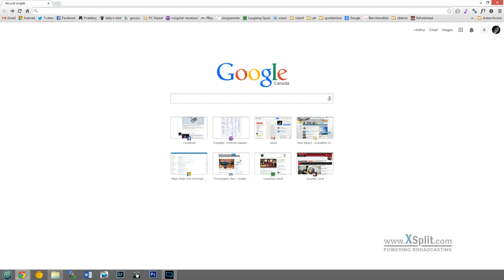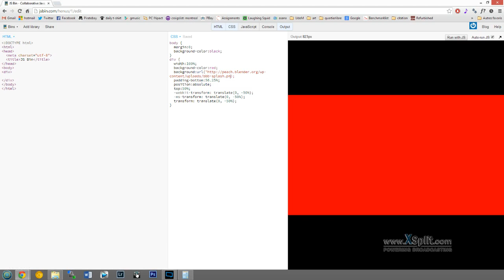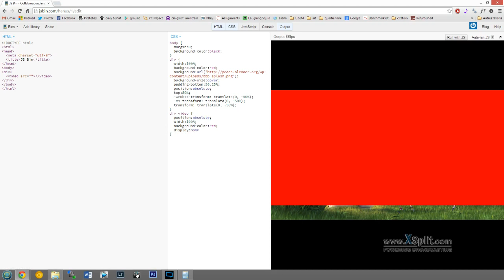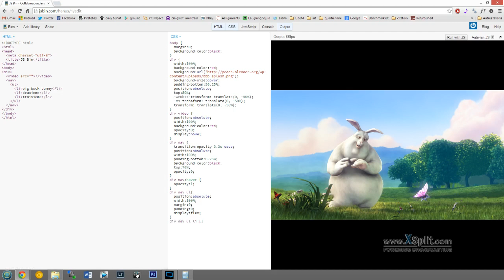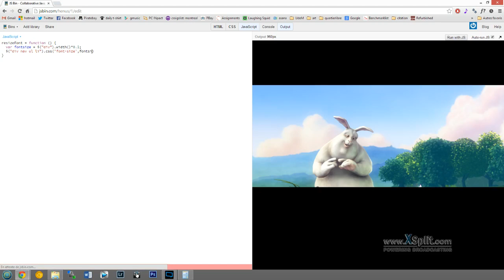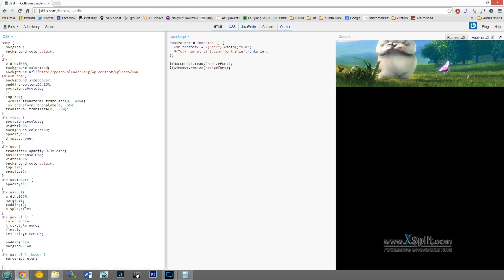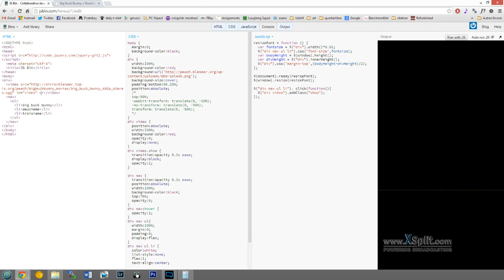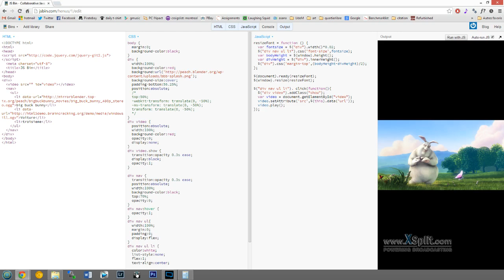Site simple pour lecture de video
Création d'un petit site rapide pouvant lire des vidéos.